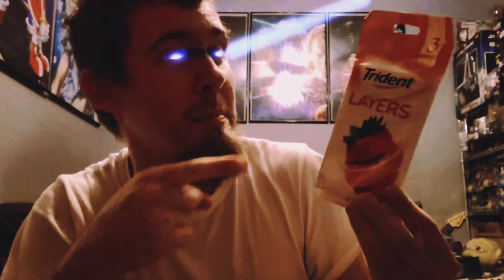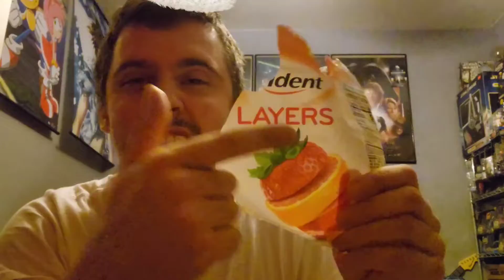Being Stupid 760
how many gum's can I chew to blow the biggest bubble with TRIDENT LAYERS? instantly regretted this challenge